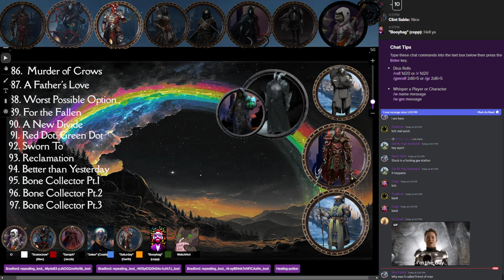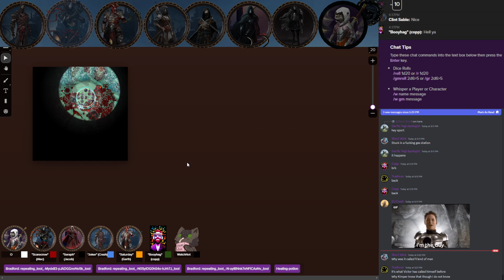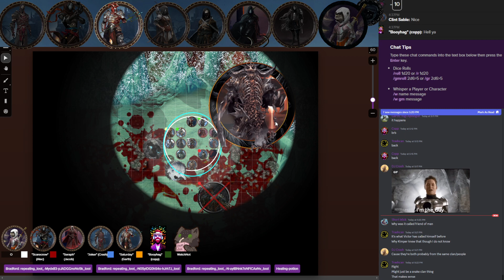March 3rd, Parting Ways Part 1